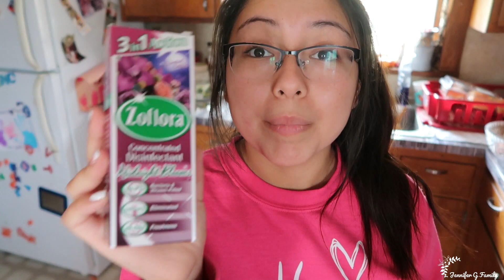Easy Fun Fall Crafts || Weekend Vlog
Good morning youtube family! Welcome back to another weekend vlog! This weekend vlog I collabed with Jena from Mega Mom on some easy and fun fall crafts! Our fall season got cut short here in WI, as there are inches of snow on the ground, so thanfully we managed to do a couple crafts before the snow!

Also, in this weekend vlog, my dear friend Bex from Life with Kids and Cats, sent me 3 bottles of zoflora disinfectant cleaner to try out! Thank you so much Bex, I love them!

Hi there! Thank you so much for viewing our channel! :) This channel is focused on vlogs, trying to concieve (TTC) cleaning motivation, days in our life, parenting, motherhood, and GROWING A COMMUNITY! We will be uploading every Tuesday & Friday with occasional bonus videos at 8am CST! :)

A little bit about us, we are high school sweethearts! We have one daughter, miss Ivonna, who was born in September of 2016! OFFICIALLY STARTED TTC for baby 2!
Thank you guys for viewing our videos! We hope you enjoy watching as much as we enjoy putting them together!

EQUIPMENT USED-
Canon G7X Mark ii:

**I OWN ALL RIGHTS TO THE PHOTOGRAPHY AND CLIPS IN THIS VIDEO. Unless noted otherwise.**